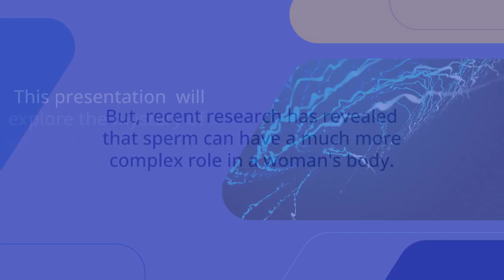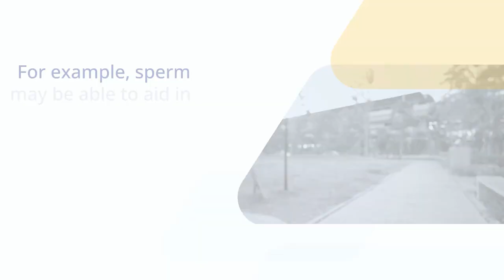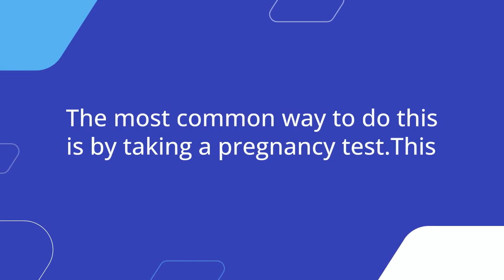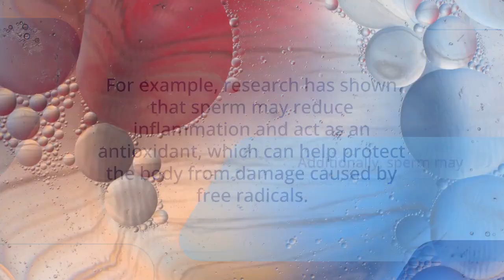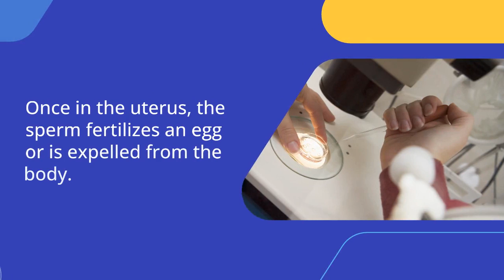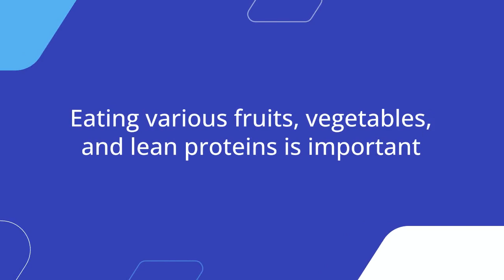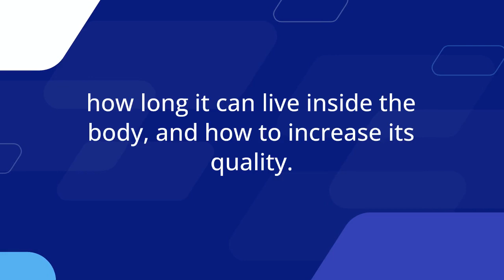Learn About Apart from Pregnancy, What Else Sperms Do In A woman's Body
Sperm are often associated with procreation, but did you know they play other important roles in a woman's body?
 In this video, we'll explore the other roles sperm can play in the body, including their ability to support the immune system and their role in reproductive health. We'll also explain why it's important to maintain a healthy sperm count even if you're not trying to conceive. So if you're curious to learn more about the power of sperm, this video is for you!
sperm-does-in.html

every sperm is Sacred Nicholas's kioko pregnant girlfriend how to increase sperm count sperm motility low sperm count how to increase sperm count naturally how to increase sperm motility sperm donation kioko interview with his pregnant wife